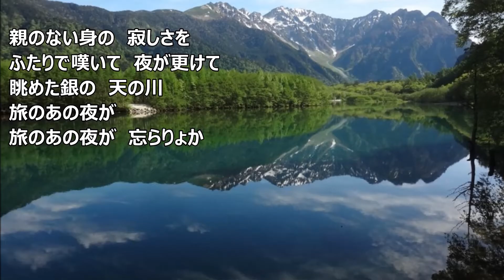旅の舞姫 霧島・二葉